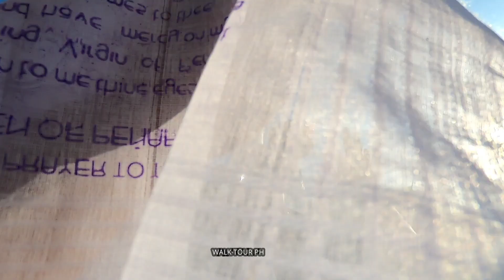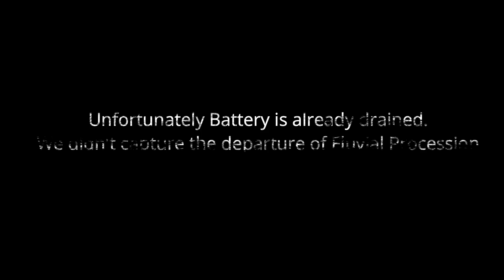FULL VIDEO: VIRGEN de PENAFRANCIA & EL DIVINO ROSTRO (FLUVIAL PROCESSION 2022)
In todays video, Lets watch the start of Fluvial Procession of our Virgen de Penafrancia & EL Divino Rostro. VIVA LA VIRGEN VIVA EL DIVINO ROSTRO.

Walking TOUR, No Talking.